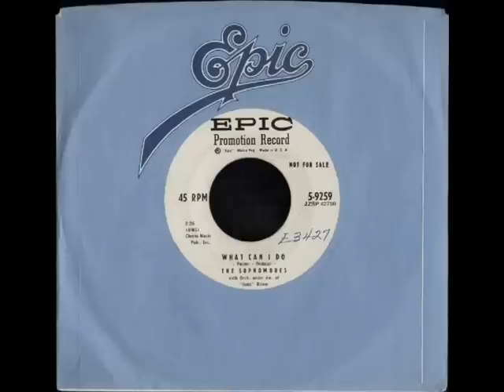THE SOPHOMORES - WHAT CAN I DO - EPIC 5 9259